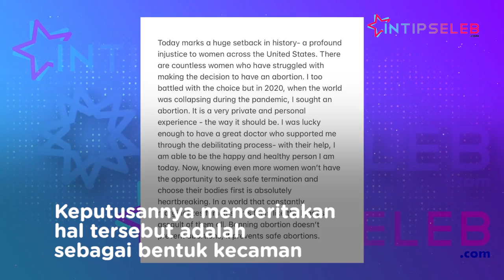Putri Paul Walker Kecam Putusan Mahkamah Agung AS Soal Aborsi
IntipSeleb - Putri mendiang Paul Walker kecam putusan Mahkamah Agung AS terkait hak aborsi. Meadow Walker pun buat pengakuan dirinya pernah lakukan aborsi. (RP-RD-DA)